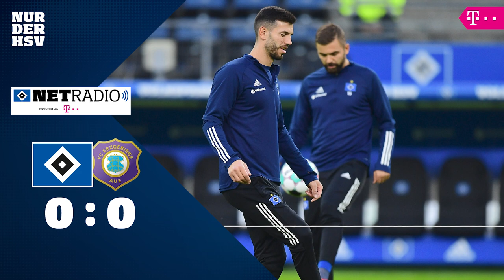DAS SPIEL im HSVnetradio | HSV vs. Erzgebirge Aue | 3. Spieltag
Am Nachholspieltag konnten unsere Rothosen einen bärenstarken 3:0-Sieg gegen Erzgebirge Aue einfahren. Die Tore erzielten Kittel, Wintzheimer und Narey.

Unsere HSVnetradio-Reporter Broder-Jürgen Trede und Lars Wegener waren emotional dabei 🎙💥🤯💙